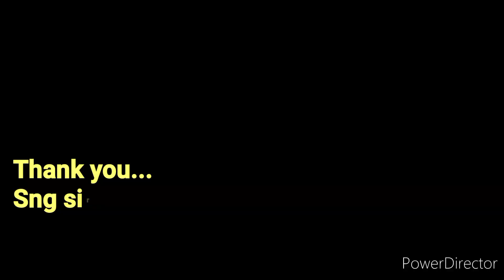Online Law Form fillup and Important Documents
online Law Form fillup. Calcutta university